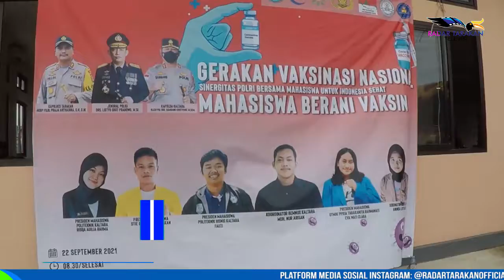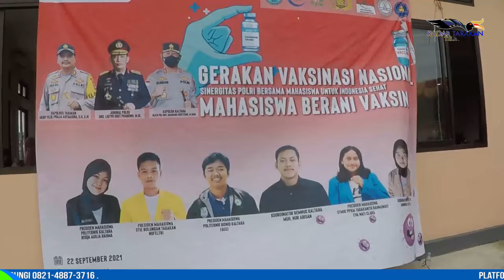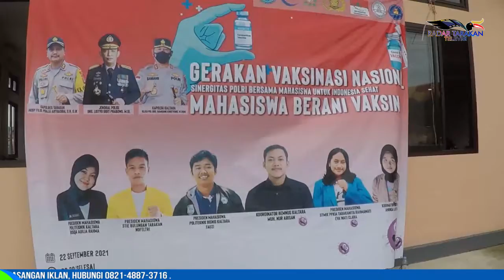VAKSIN MERDEKA SERENTAK DI TARAKAN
SASAR MAHASISWA DAN MASYARAKAT UMUM

SEBAGAI UPAYA MENCEGAH DAN MEMPERCEPAT HERD IMMUNITY, PADA HARI RABU 22 SEPTEMBER DILAKSANAKAN KEGIATAN VAKSINASI MERDEKA DI KOTA TARAKAN DIMANA PELAKSANAANNYA SERENTAK DI 96 TITIK DI SELURUH INDONESIA. KEGIATAN VAKSINASI SERENTAK KALI INI MERUPAKAN KOLABORASI POLRI DAN BEM NUSANTARA DIMANA PEMBERIAN VAKSIN DIBERIKAN KEPADA MAHASISWA DAN MASYARAKAT UMUM.